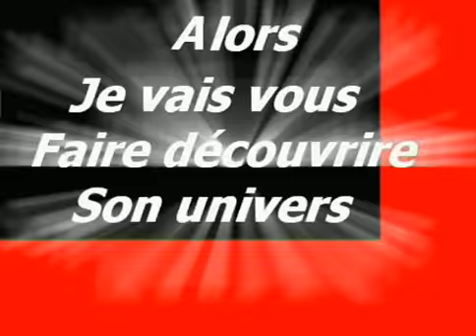CE CADEAU EST POUR MON AMIE RUBY17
Ma puce
Vous savais je suis là
laissez vous guider par vos pâs
Vous pouvez compter sur moi
oui c'est tout moi
je suis presque votre soeur de coeur
De vous avoir connue
 c'est que du bonheur
je sais que la vie est dur
mais vous éte si pur
Poue vous en ce moment c'est la galère
mais il y a des chose a faire
Alors penses à moi
oui en toute foi !!
si vous voulez parler, vous confier
je suis là pas loin de vous croyer moi !!
je vous aime énormément
je voudrais vous aidez à rire
à vous changer les idées
je ne veux pas quevous soyez triste
car vous éte dans mon coeur
A jamais !!!